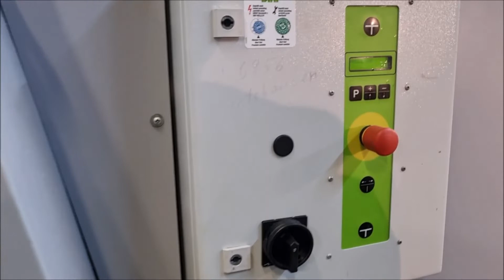Dixi 60 SLD